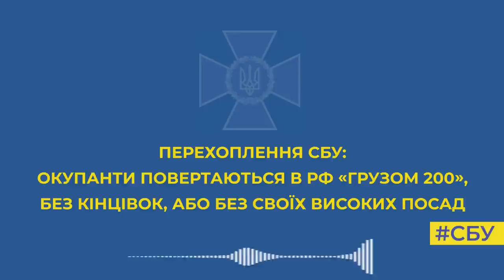Російські окупанти їхали в Україну за званнями «героя РФ», а повертаються назад «грузом 200»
Російські окупанти їхали в Україну за званнями «героя РФ», а повертаються назад «грузом 200», без кінцівок і без високих посад

Про це свідчать нові розмови загарбників, які вдалося перехопити СБУ.

Один із окупантів розповідає сестрі про командира своєї бригади. Говорить, що високопосадовець хотів отримати медаль, але через шалені втрати його взагалі зняли з посади.

Рашист підкреслює, що їх ніхто не цінує і використовують як гарматне м'ясо:  «Некоторых людей, вообще раскидали, как приманку, бл*. Туда их кинули, их въеб*ли, а другие проехали, бл*».

Загарбник резюмує: ситуація для рашистів критична і їхня бригада знову «опозорилась».

Наостанок сестра саркастично «підтримує» брата: «Ну че ты, бл*, не поехал в госпиталь? Сказал бы, нах*, прилетело в голову, и все, уехал бы уже давно. Получил бы медаль, герой России, бл*».

Героїзм по руZZки – це мародерство, ґвалтування неповнолітніх і каліцтва один одного – лише щоб втекти від війни.

Українські військові  – незламні, і тому ми переможемо ворога!

Відео: СБУ